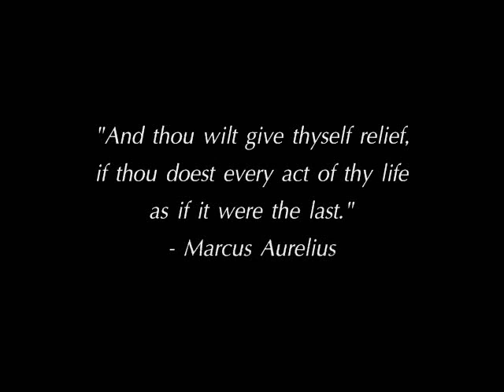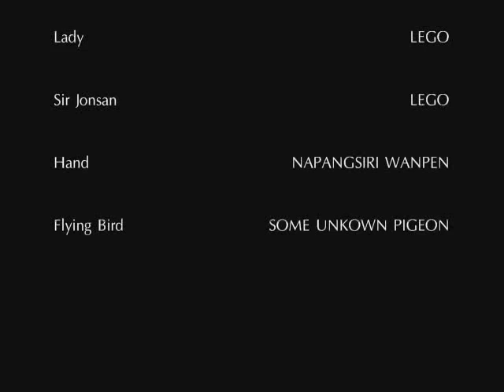"STAGE" Short Film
My first short movie about the very life of us. Comes with Thai/English subtitles. Uses lego casts.